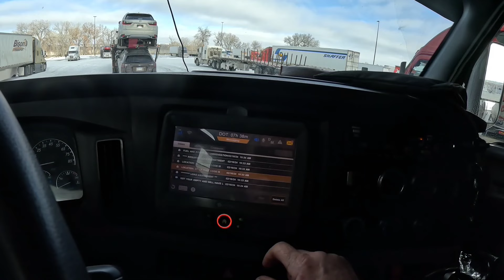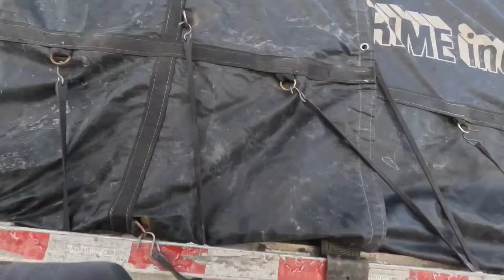Prime inc flatbed female owner op /Benonite mine GreyBull Wy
Picked up in Greybull Wy delivering to College Grove Tn.Upscale golf community.Any girl can do this !!